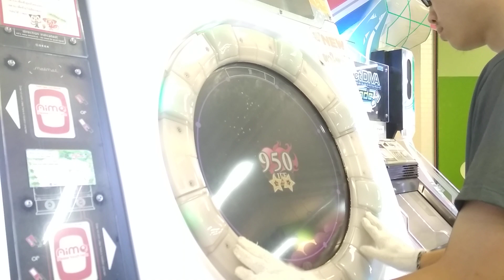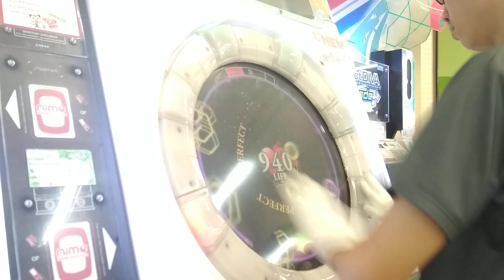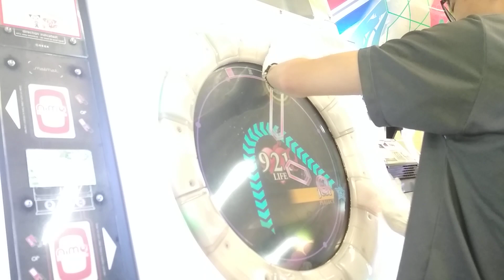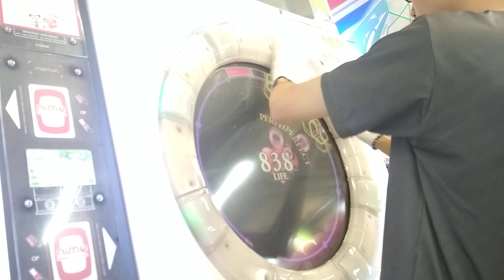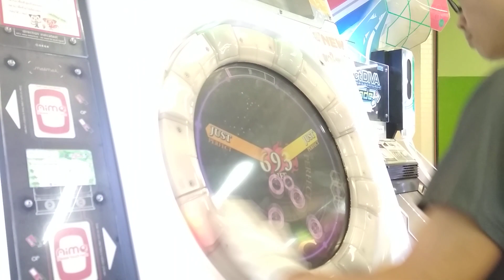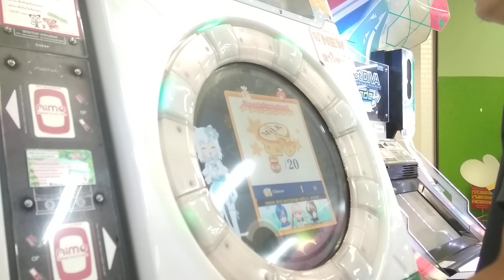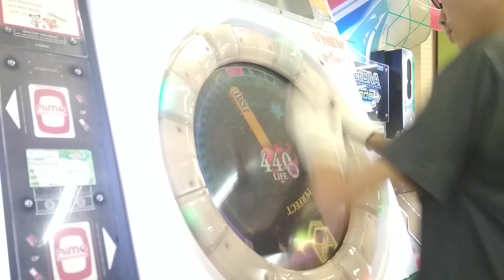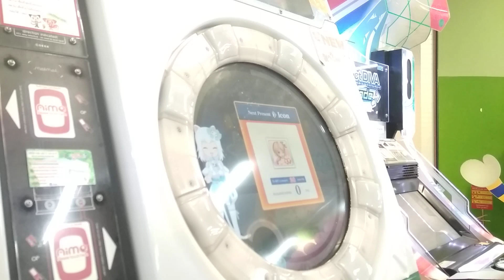[maimai Finale] FINALE COURSE Grade MG